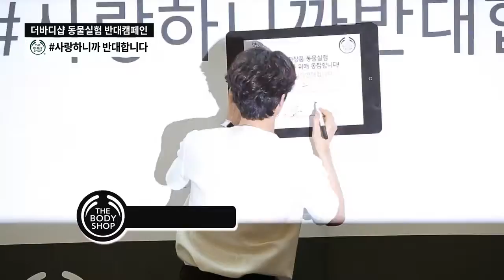[더바디샵] 공유와 함께한 동물실험 반대 캠페인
Cr.korea thebodyshop